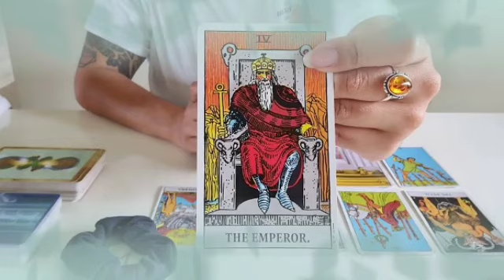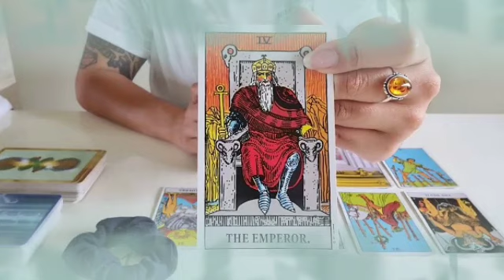برج الأسد من 2 إلى 12 نوفمبر 2021 // شخص بيجددلك سحر😔هقولك على اسمه و وصفه كامل هتتصدم لما تعرفه🤯